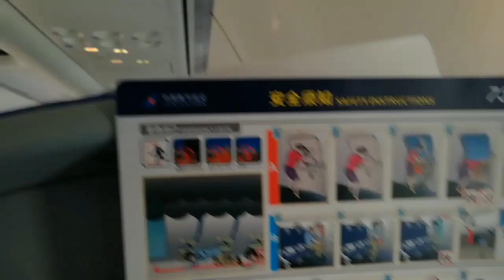My Journey from 🇵🇰 To 🇨🇳 For MBBS